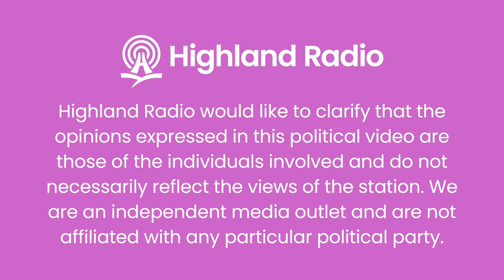Local Election 2024 - Meet the candidate, Councillor Frank McBrearty.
Highland Radio would like to clarify that the opinions expressed in this political video are those of the individuals involved and do not necessarily reflect the views of the station.